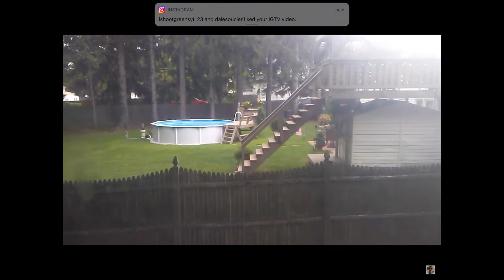THROWBACK VIDEO: THE IDIOT NEIGHBOR MOWS HIS LAWN, WEEDWACKS, AND LEAF BLOWS!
Here is an older video that I made of the idiot neighbor mowing his lawn and then weedwacking and leaf blowing his backyard.